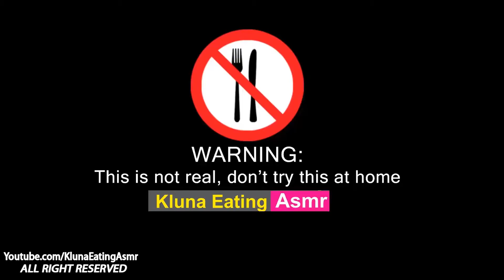Eat Kluna's True Face In Halloween 2019 | Kluna Tik Asmr Dinner #12 | Eating Sounds No Talk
Eat Kluna's True Face In Halloween 2019 | Kluna Tik Asmr Dinner #12 | Eating Sounds No Talk. kluna And blue crocodile
eat skulls, eyes and masks of demons on halloween night. entertaining, bizarre and funny videos.
➜ WARNING: Eating unreasonably, DO NOT try at home!
The dishes of kluna tik the most exotic ASMR in the world that you have never dared to try before. VIDEO aims to give viewers a lot of fun, fun, humor.
These videos contain ASMR sounds like: drinking, swallowing, eating, chewing but not talking.